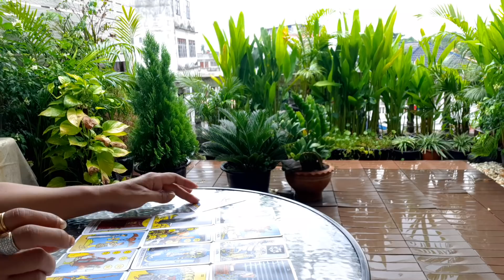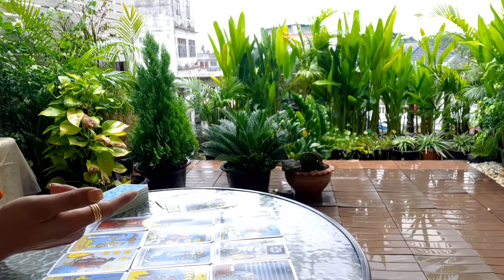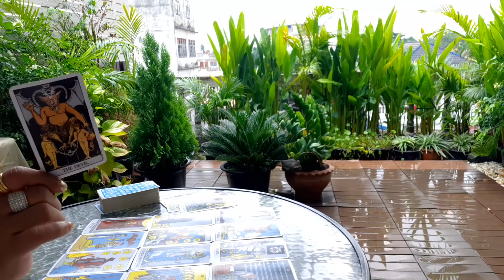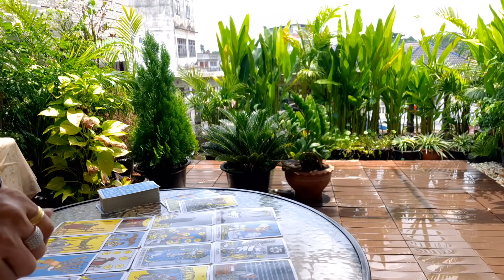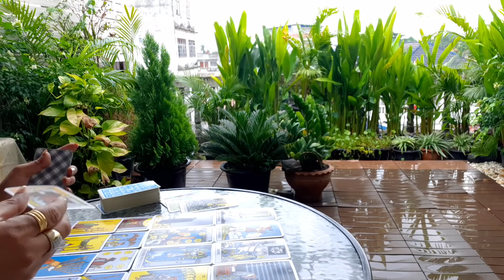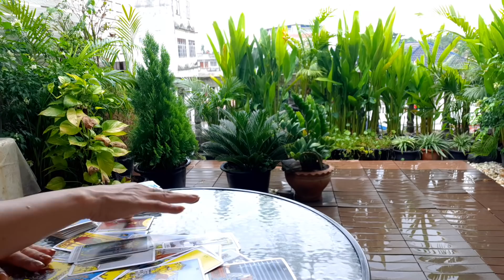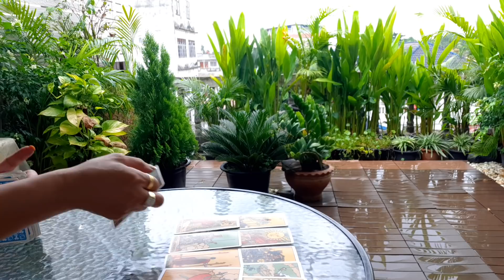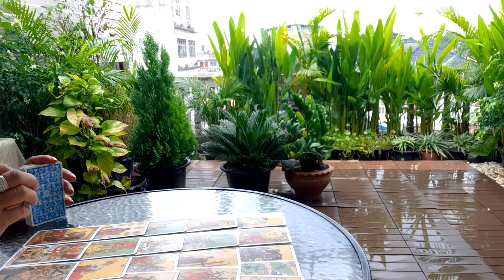ความรัก ราศีราศีกันย์ 16-30 กย.63 ฟอร์มเยอะก็เจ็บไป ใครจะนิ่งได้มากกว่ากัน